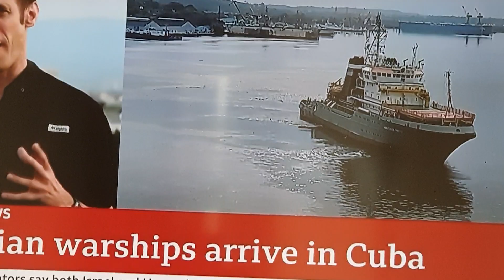Cuba, inner yard of US, 2024 early summer, sadly again, becomes hot-spot of global confrontation.